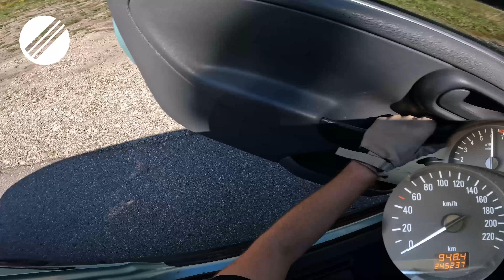2001 OPEL CORSA C 1.0 TOP SPEED DRIVE ON GERMAN AUTOBAHN 🏎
58HP Vauxhall Corsa C 1.0 12V Ecotec
 Top Speed Autobahn POV
( No Speed Limit )

 🥎Dragy:
- 100-200 kph :
- 0- 100 kph :

'Top Speed Germany' is a German Youtube channel for people who love cars.
My Name is Max and I film while driving cars. No matter if they are old, fast, loud or electric. They need to be special! With several onboard cams, I record everything important to show you High-Speed-Runs, Acceleration tests ( 0-100 kph / 0-200 kph  / 100-200 kph / 200-300 kph ) and test drives on German Autobahn or Road.  Please note, Germany is the country of "no speed limit" highways. So in some places, it's allowed to drive very fast. But please don't try this if you are not an experienced driver !!